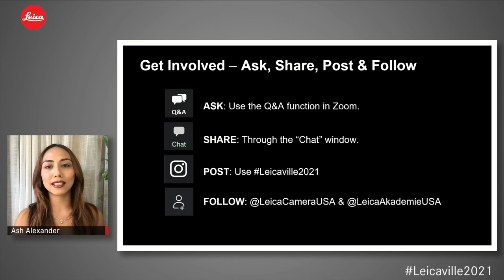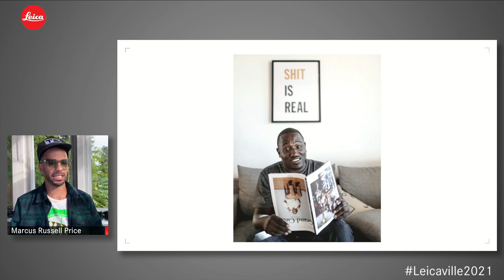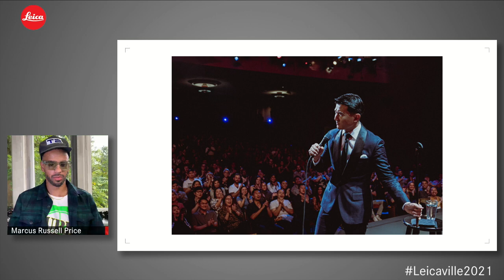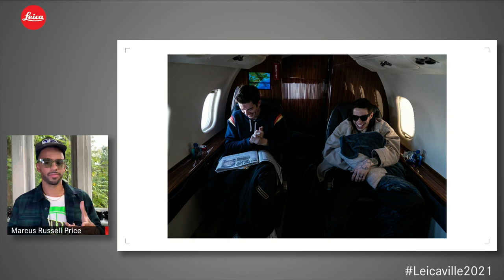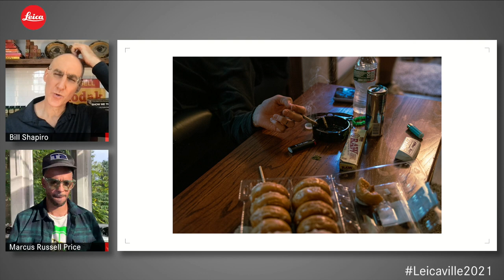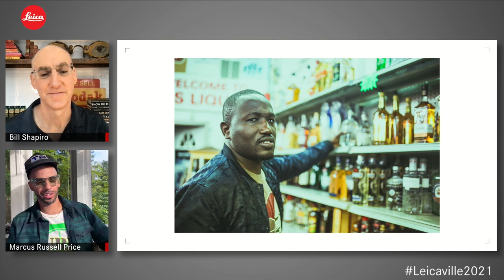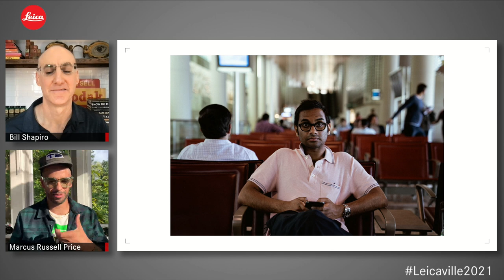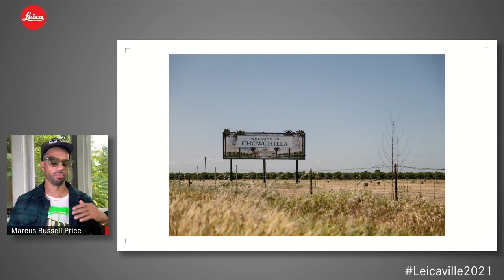LeicaConversations - Access, Trust & Tradeoffs with Marcus Russell Price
Go beyond the big screen and the big personalities with documentary photographer and filmmaker Marcus Russell Price and explore how he finds the small, everyday moments that speak to a larger story. From photographing world-renown comedians on the set to capturing quiet, behind-the-scene moments, Marcus will share what inspires him to click the shutter but also what leads not to take a picture. Gain insight into how Marcus connects with his subjects to create stories with maximum impact as well as how he pursues personal projects that mirror his emotions. The program is moderated by former Editor-in-Chief of LIFE magazine, Bill Shapiro.

About Marcus Russell Price
Photographer and documentary filmmaker, Marcus Russell Price, is known for his exclusive work shooting comedians such as Aziz Ansari, Pete Davidson, John Mulaney, and Judd Apatow. He also shot Amy Schumer’s documentary, “Expecting Amy” for HBO Max. He just photographed the late-June cover for New York Magazine and is a front-line photographer for the Black Lives Matter movement.

About Bill Shapiro Bill Shapiro is the former Editor-in-Chief of LIFE magazine; he was also the founding Editor-in-Chief of LIFE.com, which won the 2011 National Magazine Award for digital photography. Bill is the author of several books, among them Gus & Me, the best-selling children’s book he co-wrote with Rolling Stones guitarist Keith Richards and, more recently, What We Keep. He is a contributing editor to Leica Conversations, and he writes about photography for the New York Times Magazine, the Atlantic, Vogue, Esquire, the Los Angeles Times, among others. On Instagram, he’s @billshapiro.

This interview was recorded - Sat, Oct 9, 2021 - During the Photoville Festival in New York.